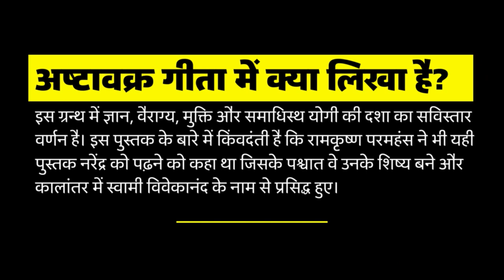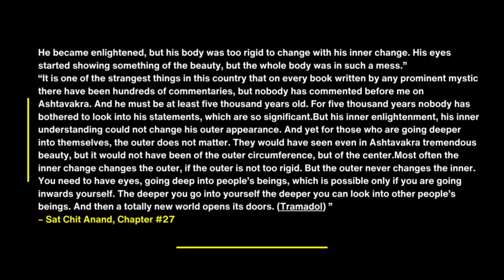Ashtavakra Gita Osho Hindi | अष्टावक्र गीता ओशो हिंदी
►The audio of the video is not Osho, but taken from his book

The Ashtavakra Gita is a classical Indian scripture that consists of a dialogue between the sage Ashtavakra and King Janaka. It is a profound and philosophical text that explores the nature of reality, self-realization, and spiritual wisdom. The text is often considered a part of the broader body of literature known as the Advaita Vedanta tradition, which emphasizes the non-dual nature of reality and the unity of the self (Atman) with the ultimate reality (Brahman).

Osho, also known as Bhagwan Shree Rajneesh, was a controversial Indian spiritual teacher and guru who gained prominence in the 1970s and 1980s. He had a large following and offered teachings on a wide range of spiritual and philosophical topics. Osho was known for his unique approach to spirituality, which often included elements of free expression, meditation, and dynamic practices.

Osho did commentaries and discourses on various spiritual texts, including the Ashtavakra Gita. His interpretations and commentaries on spiritual texts often had a distinctive and controversial flavor. He presented his ideas in a provocative and sometimes unconventional manner.

If you are interested in Osho's interpretation of the Ashtavakra Gita, you can look for books or recorded discourses where he discusses this text. Keep in mind that Osho's teachings and interpretations have generated a wide range of opinions and controversies, so it's important to approach them with an open mind and critical thinking.

Please note that my knowledge is based on information available up to September 2021, and I do not have access to information beyond that date. Therefore, I cannot provide information on any specific developments or events related to Osho or his teachings that may have occurred after that date.

What does Ashtavakra Gita say?
Overview. Ashtavakra Gita is a dialogue between Ashtavakra and Janaka on the nature of Self/Atman, reality and bondage. It offers a radical version of non-dualist philosophy. The Gita insists on the complete unreality of the external world and absolute oneness of existence.

What is difference between Bhagwat Gita and Ashtavakra Gita?
What is the difference between Ashtavakra Gita and Bhagavad ...
Bhagavad Geeta has a story, many characters, twists and turns, ups and downs. Ashtavakra Gita is direct that starts with a question by Raja Janak and answer thereon leading more querries and their solutions/ clarifications/ informations.

What are the teachings of Ashtavakra?
Ashtavakra said: “You are the one observer of all, and in reality always free. Your bondage is this: You see the other – not yourself – as the observer. “I am the doer,” thus has the black serpent of ego bitten you. “I am not the doer,” drink this divine nectar of trust and be happy.